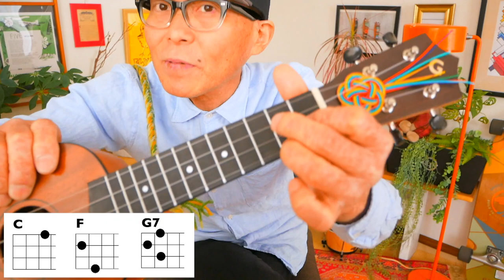【童謡】チューリップ・かんたんコード３つでウクレレ【超かんたん版 コード&レッスン付】チューリップ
・初心者Ver 1:40

ウクレレでキッズソング・童謡大集合ー！

2023/1/7-8-9 島村楽器ららぽーと湘南平塚店でG-LaboウクレレPOP UP コラボ！